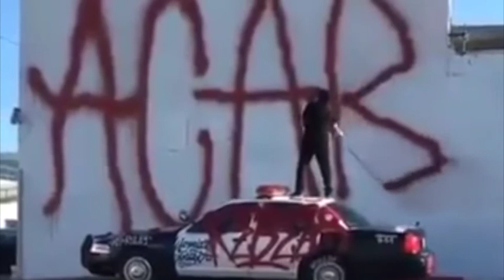INGEN VÄG TILLBAKA - AZAR